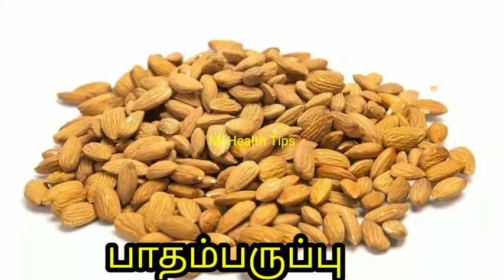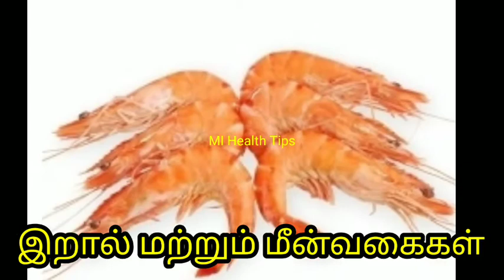Vitamin E Foods in Tamil/ வைட்டமின் E நிறைந்த உணவுகள்/Top 10 vitamin E foods in Tamil